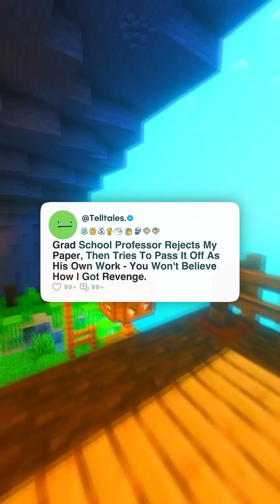Grad School Professor Rejects My Paper, Then Tries To Pass It Off As His Own Work...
Grad School Professor Rejects My Paper, Then Tries To Pass It Off As His Own Work - You Won't Believe How I Got Revenge.

Timestamps -
0:00 - Story 1
8:31 - Story 2